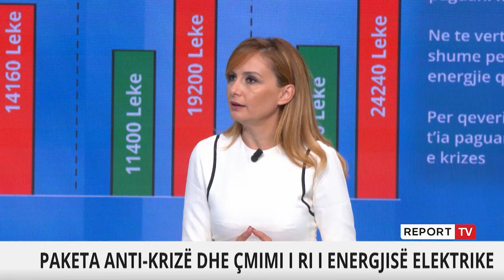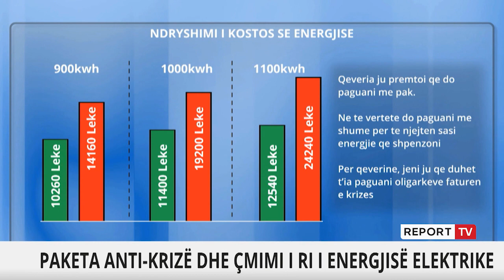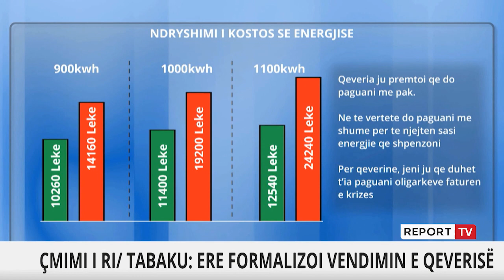Report TV -Lobimi rus i PD, Tabaku: Të bëhet një hetim i plotë nga drejtësia!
Tabaku nuk tha se mbështet komisionin e auditit të ngritur nga PD-së e Sali Berishës, por kërkoi që drejtësia dhe një investigim i pavarur nga të gjitha palët të japë një përgjigje të qartë në lidhje me këtë çështje që PD të dalë më kokën lart.